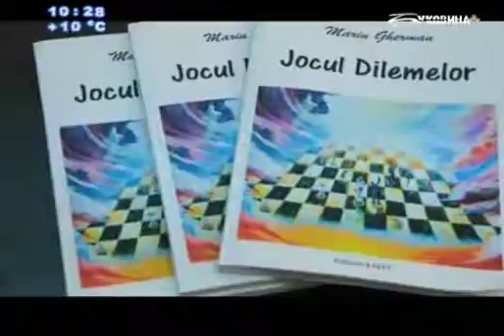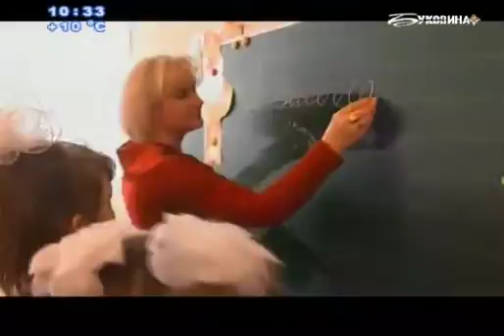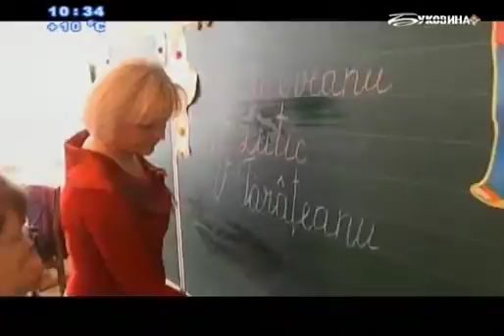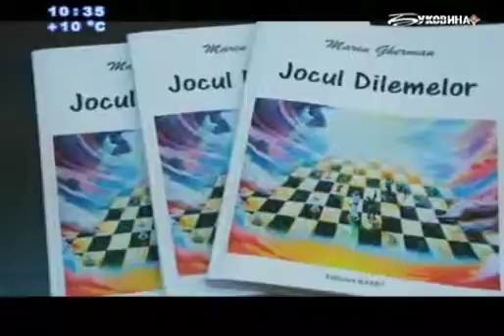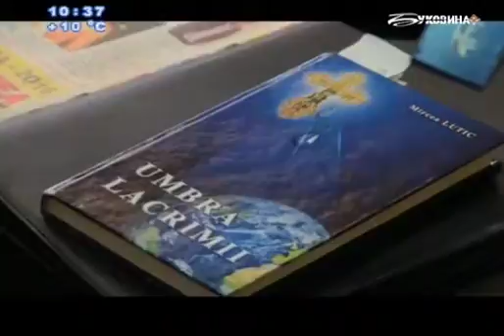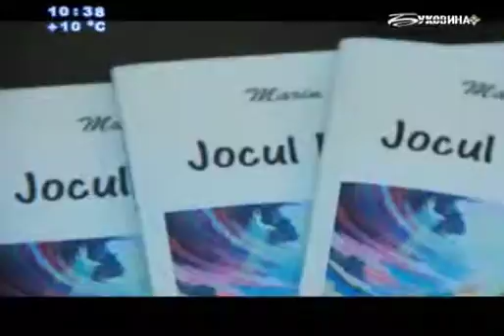Запись 2016 03 22 10 26 52 466